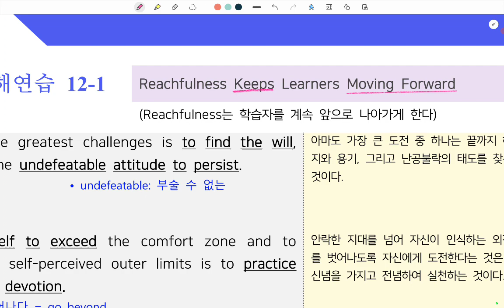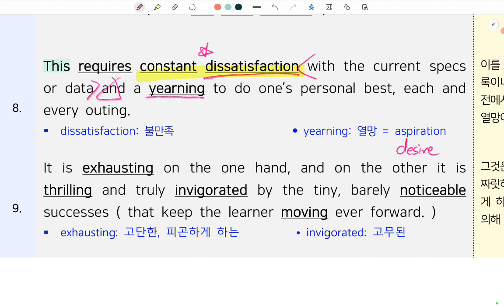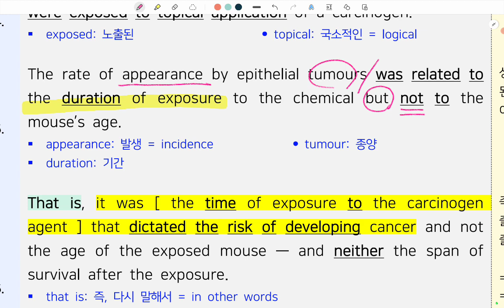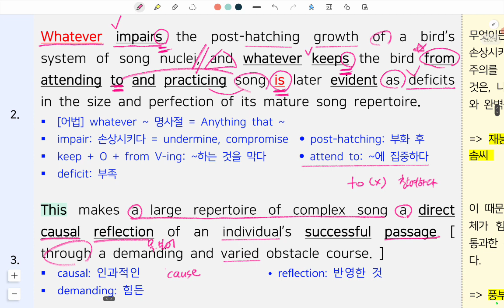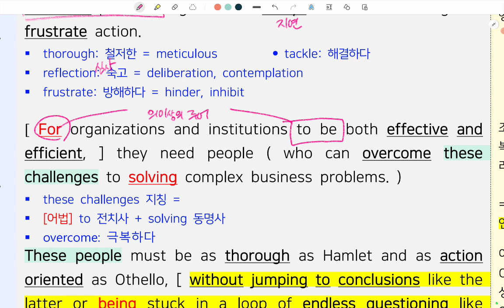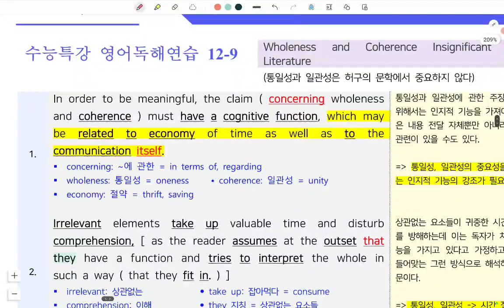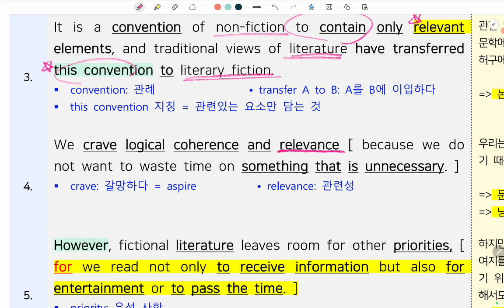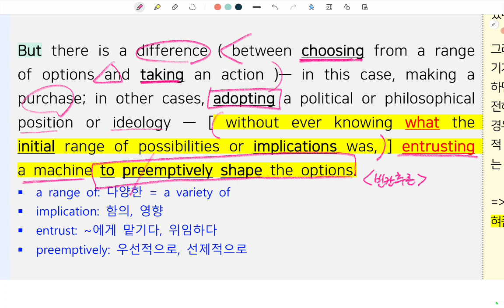[잠실여고 3학년] 영어독해연습 12강 해설 강의 - by ❤정민쌤❤